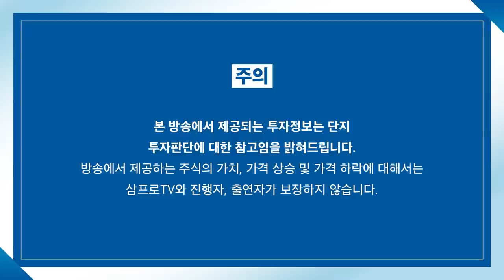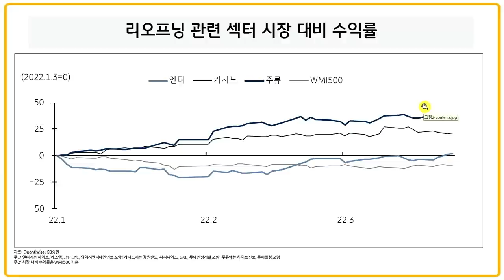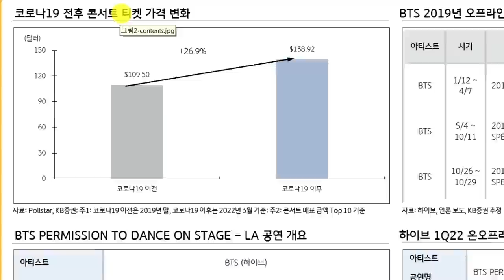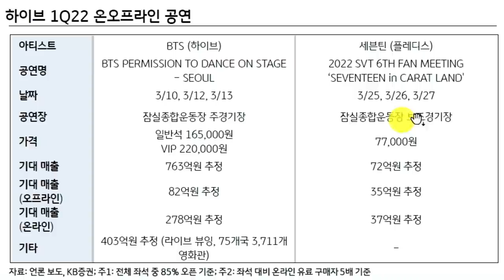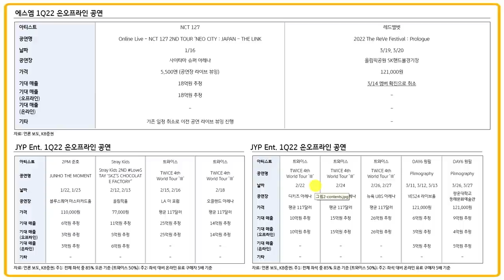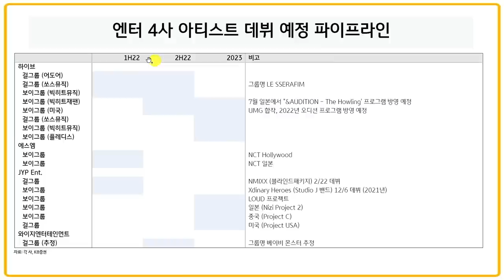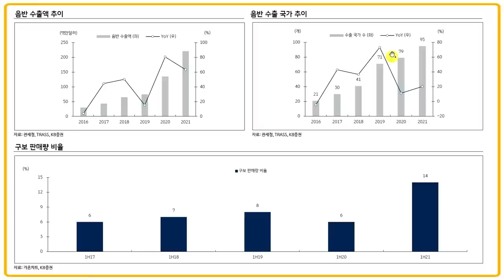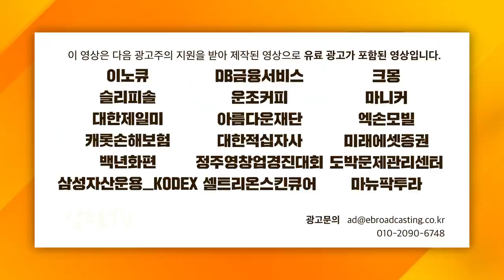[심층 인터뷰] 정점 찍고 감소 추세인 확진자 수.. 리오프닝 중 치고 나갈 업종은? f. KB증권 이선화 수석연구원